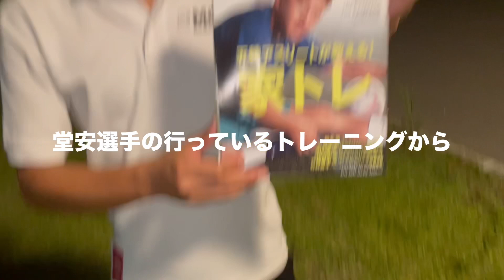自宅で出来る軸トレ☆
堂安選手の練習メニューを再現してみました。
一緒にやってみましょう☆